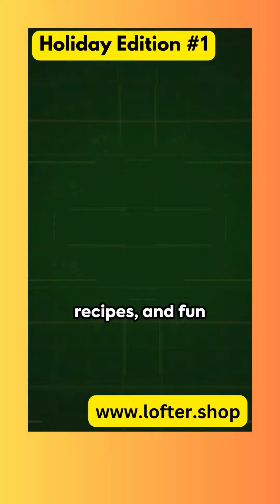Holidays Edition 1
Holiday Money Saving Edition 1
As we embrace the festive season, we're thrilled to share valuable tips on saving money while making the most of this joyful time. From delightful Christmas recipes to fun family activities, we've got you covered."